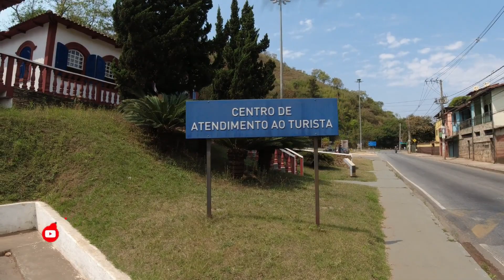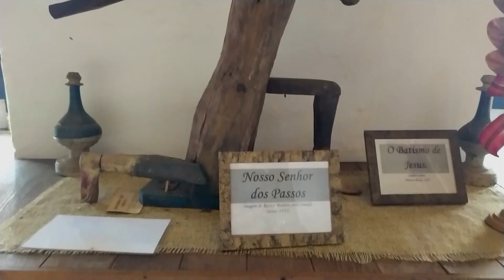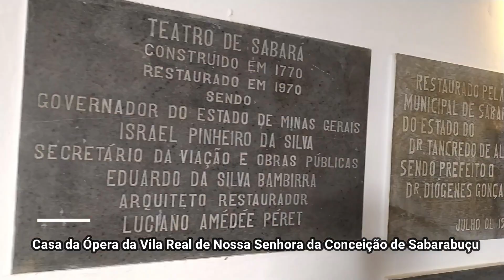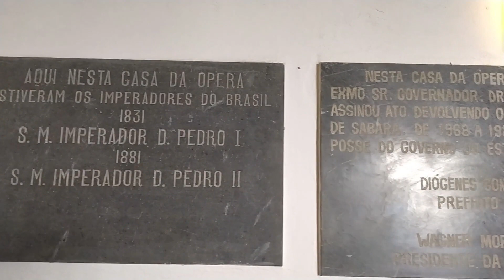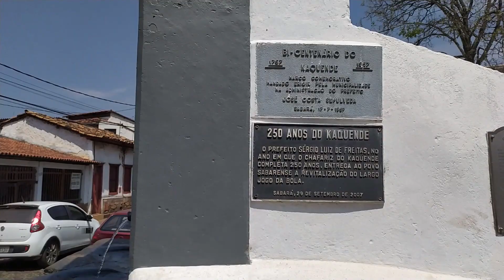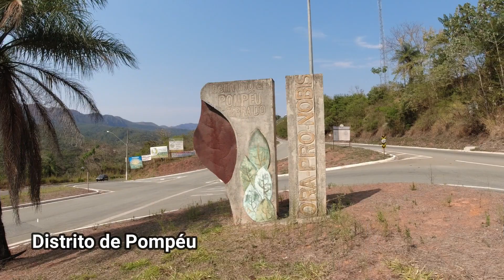SABARÁ | MINAS GERAIS Terra da JABUTICABA e de muita história religiosidade e arte barroca mineira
SABARÁ
Sabará está localizada na região metropolitana de Belo Horizonte, sua história está ligada à descoberta de ouro no final do século XVII. Possui alguns trechos históricos preservados no centro da cidade, como o Solar do Padre Correa, a Casa Azul, onde funciona uma repartição pública e a chamada Casa Borba Gato que ao contrário do que este sugere, o  desbravador nunca morou ali. Sabará possui muitos chafarizes, sendo os mais conhecidos o do Kaquende, construído em 1757 na Rua São Pedro, o do Rosário, instalado ao lado da igreja na Praça Melo Viana, e o da Corte Real. As Igrejas são uma tração à parte e se destacam: a Igreja de Nossa Senhora do Ó de 1717, uma das mais representativas do barroco mineiro, possui influência chinesa; a Nossa Senhora da Conceição de 1710, matriz da cidade; a Nossa Senhora do Carmo de 1763, com várias obras de Aleijadinho;  a Nossa Senhora das Mercês de 1781, com linhas arquitetônicas simples; a Nossa Senhora do Rosário de 1713, inacabada pelos escravos; a Igreja de Nossa Senhora da Assunção, no distrito de Ravena; a São Francisco de 1781; a Capela de Sant'Ana de 1747, localizada no Arraial Velho e várias capelas, tais como a de Santo Antônio, no distrito de Pompéu, a de Nossa Senhora do Rosário em Ravena, a de Nossa Senhora do Pilar no Terra Santa e a do Nosso Senhor Bom Jesus no Morro da Cruz, além das capelas dos Passos, espalhadas pela cidade. Sabe-se que a primeira Casa da Ópera da Vila Real de Nossa Senhora da Conceição de Sabarabuçu foi construída antes mesmo de 1771. A atual Casa da Ópera, também conhecida como Teatro Municipal, foi construída em 1819 e possui uma das melhores acústicas da América Latina. Na antiga Casa de Intendência e Fundição do Ouro, funciona o Museu do Ouro, onde encontramos objetos associados ao período de extração do ouro e peças do mobiliário, pratarias, e arte sacra do século XVIII. Não podemos esquecer do Festival de Jabuticaba, Sabará é a "Terra da Jabuticaba" e em 2007, o Festival foi registrado como Patrimônio Imaterial do município. É uma festa bem conhecida na região como também o Festival do Ora-pro-nobis  que é realizado anualmente no povoado de Pompéu.

Guia de turismo, Eduardo 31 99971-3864

Pinterest boralatraveltrip